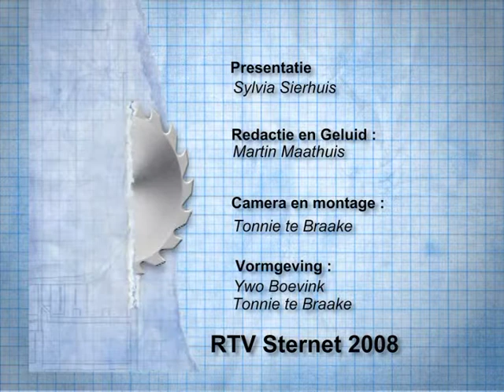RTVSternet 20120807 De Kapper Haaksbergen